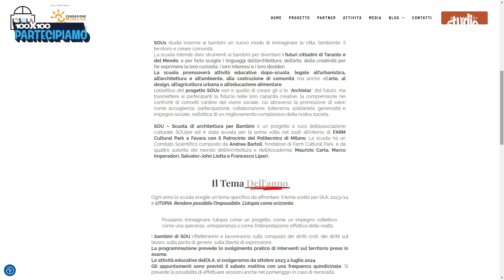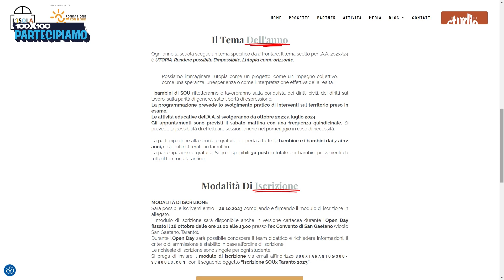Centro san Gaetano, torna la Scuola di Architettura per Bambini. Domani l'Open day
Ritorna SOU Taranto – Scuola di Architettura per Bambini, rivolta ai  bambini dai 7 ai 12 anni residenti a Taranto e provincia.

La scuola è gratuita e rientra nelle attività promosse nell'ambito del progetto “L’Isola che accoglie”, con capofila Symbolum ets  e che vede il sostegno di Fondazione con il Sud.

L’Open day della si terrà domani, 26 ottobre, dalle 10:00 alle 12:30, nel Centro San Gaetano, quartier generale del progetto.

Il tema di quest’anno è “Culture of Peace” , con l'intento di esplorare come l’architettura e il design possano favorire la convivenza pacifica e il dialogo interculturale.

L’obiettivo della scuola non è quello di formare futuri architetti, ma di infondere fiducia nelle capacità creative dei piccoli partecipanti, promuovendo collaborazione e solidarietà.

La scuola è coordinata dall’associazione culturale SOUper.

Anèt ne ha parlato con Valeria Cifarelli, architetta e tutor SOU.